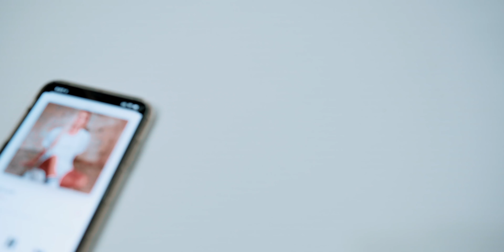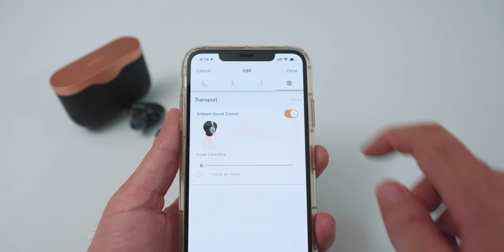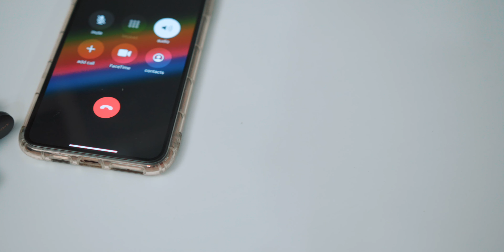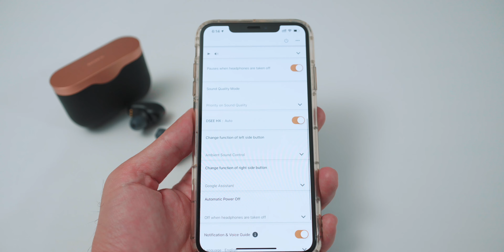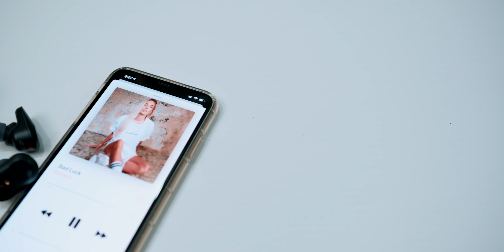หูฟัง sony WF-1000X M3 | kangg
หูฟัง sony WF-1000X M3